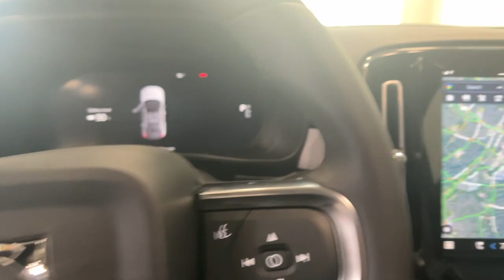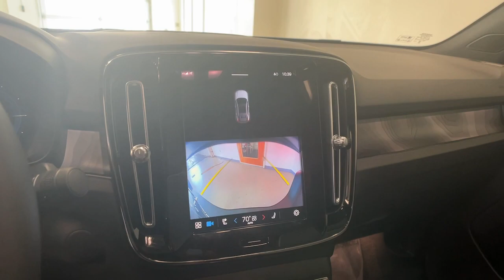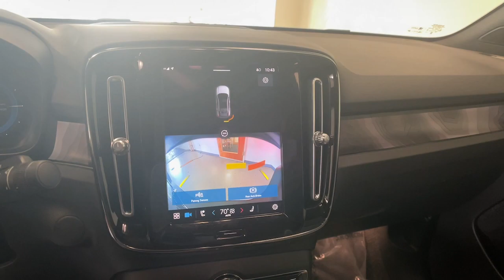2023 Volvo C40_Recharge_Pure_Electric Summit, Westfield, Union, Newark, Scotch Plains, NJ 40454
Sage Green Metallic Used 2023 Volvo C40_Recharge_Pure_Electric Ultimate available in Summit, New Jersey at Smythe Volvo. Servicing the Westfield, Union, Newark, Scotch Plains, NJ.

Smythe Volvo
40 River Rd

 Looking for a used car at an affordable price? This Volvo wont be on the lot long! Youll appreciate its safety and convenience features! With fewer than 5000 miles on the odometer this 4 door sport utility vehicle excels in its class and is equipped to provide comfort safety and style. Volvo prioritized comfort and style by including: heated front and rear seats front dual-zone air conditioning and seat memory. Our experienced sales staff is eager to share its knowledge and enthusiasm with you. Wed be happy to answer any questions that you may have. Stop in and take a test drive!
Wheels: 20 5-V Spoke Matte Graphite Alloy|Heated Front Seats|Connect Suede Textile/Microtech Upholstery|harman/kardon Premium Sound System|4-Wheel Disc Brakes|Air Conditioning|Electronic Stability Control|Front Bucket Seats|Front Center Armrest|Power Liftgate|Spoiler|ABS brakes|Alloy wheels|Audio memory|Auto-dimming door mirrors|Automatic temperature control|Brake assist|Bumpers: body-color|Delay-off headlights|Driver door bin|Driver vanity mirror|Dual front impact airbags|Dual front side impact airbags|Emergency communication system|Four wheel independent suspension|Front anti-roll bar|Front dual zone A/C|Front fog lights|Front reading lights|Fully automatic headlights|Garage door transmitter: HomeLink|HVAC memory|Headlight cleaning|Heated door mirrors|Heated front seats|Heated rear seats|Heated steering wheel|Illuminated entry|Knee airbag|Low tire pressure warning|Memory seat|Occupant sensing airbag|Outside temperature display|Overhead airbag|Overhead console|Panic alarm|Passenger door bin|Passenger vanity mirror|Power door mirrors|Power driver seat|Power passenger seat|Power steering|Power windows|Radio data system|Rain sensing wipers|Rear anti-roll bar|Rear fog lights|Rear reading lights|Rear seat center armrest|Rear window defroster|Remote keyless entry|Security system|Speed control|Speed-sensing steering|Split folding rear seat|Steering wheel mounted audio controls|Telescoping steering wheel|Tilt steering wheel|Traction control|Trip computer|Turn signal indicator mirrors|Variably intermittent wipers|Front beverage holders|Auto-dimming Rear-View mirror|8 Speakers|Apple CarPlay|Premium audio system: Sensus Connect|Exterior Parking Camera Rear|Auto High-beam Headlights|harman/kardon Speakers|Navigation system: Sensus Navigation Pro|Internet access capable: Digital Services Package w/ 4 Year Subscription